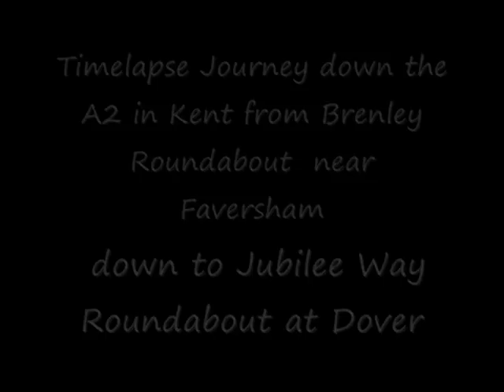Timelapse Car Journey along the A2 in Kent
A timelapse video of a car journey down the A2 from Faversham to Dover. This was filmed on 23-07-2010.